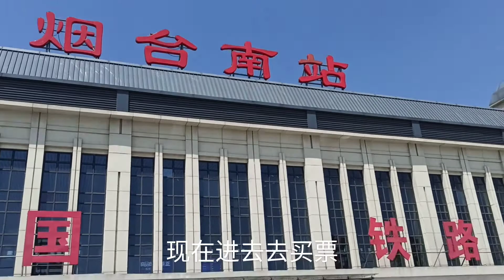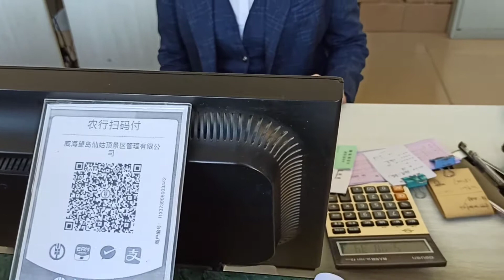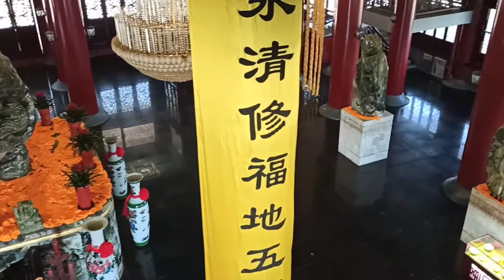外卖小哥带病去外地上山还愿，大家猜猜他许的什么愿望实现了？【外卖骑行侠】